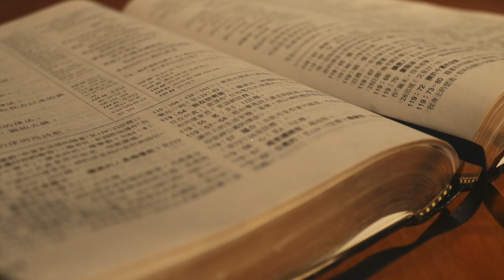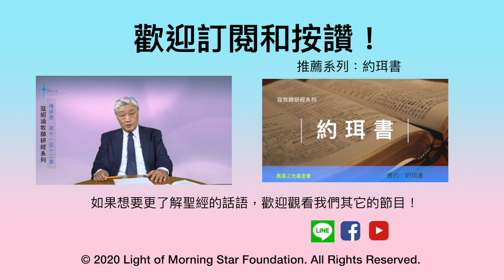寇紹涵牧師: 傳道書第六講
02:52 傳道書第十一章
32:43 傳道書第十二章